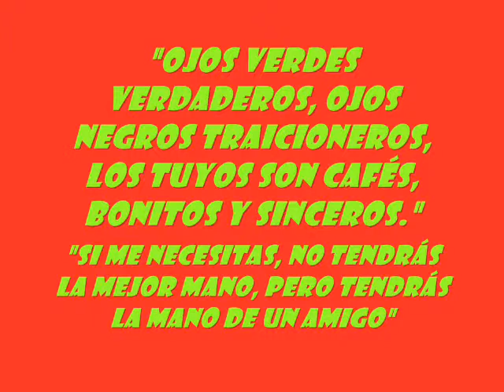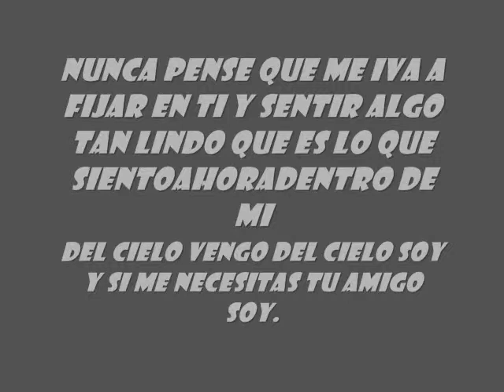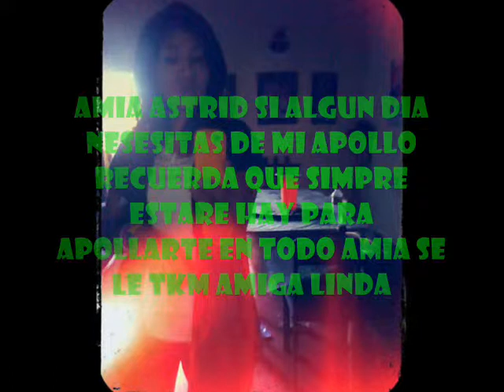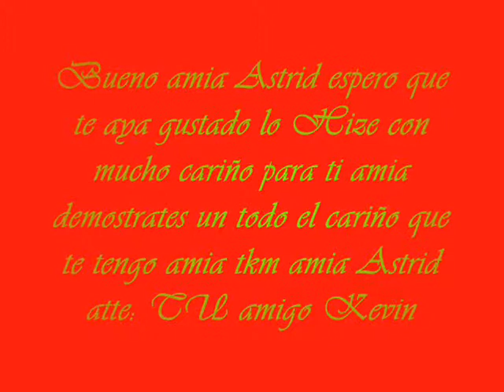TU ME CAMBIAS LA VIDA Astrid Karolina Astro Peque)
BUENO ESTE VIDEO ESTA HECHO C MUCHO AMOR I CARIÑO PARA UNA AMIGA ESPECIAL PARA TI AMIA Astrid Karolina Astro (Peque)